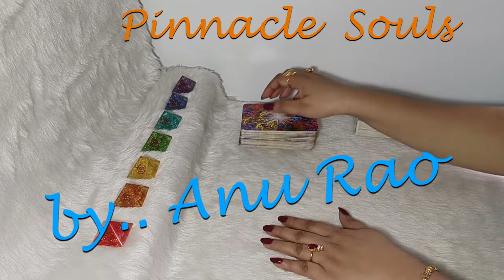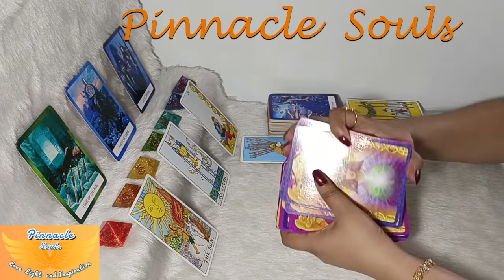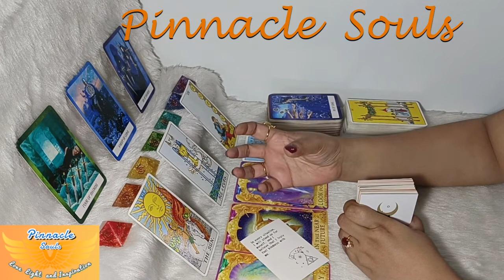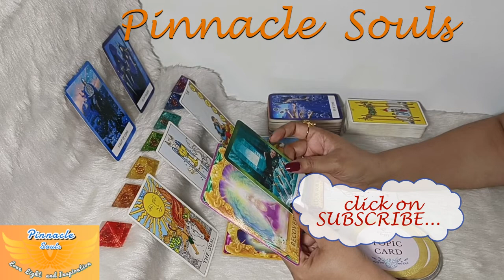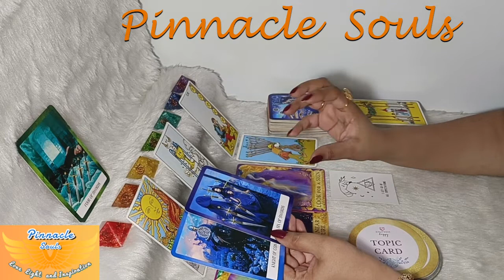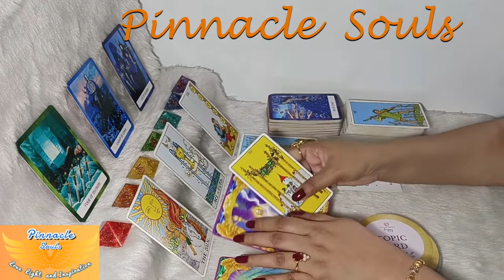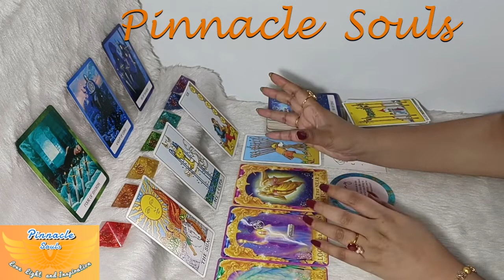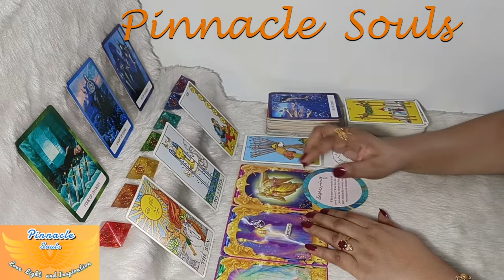CAPRICORN…YOU ARE DESERVING!! FOCUSING MORE ON WORK AND HAPPINESS 🌞 18th TO 24th JULY READING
CAPRICORN…fine crafting your work and receiving intuitive messages form divine in this week of July...!!  These energies will continue until next week and will fill will with JOY and HAPPINESS 🤑 stick to the entire video for more insights and make the best use of this Wonderful Awesome Time... 🌞Wishing you Beautiful Day Ahead💝 Stay Blessed🙏

Earnest Appreciations,
Pinnacle Souls